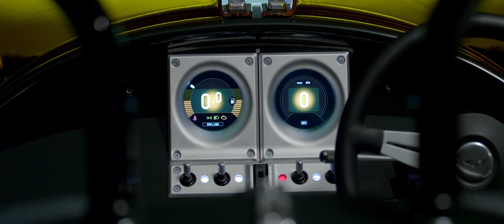Introducing Super 3: the all-new Morgan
Footage of the new Morgan Super 3